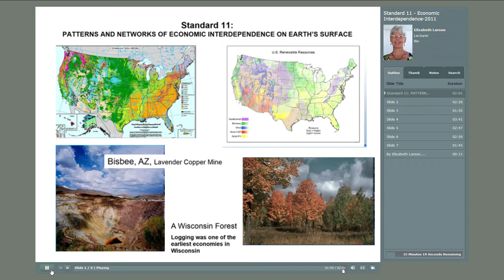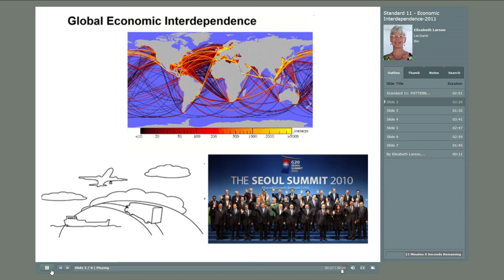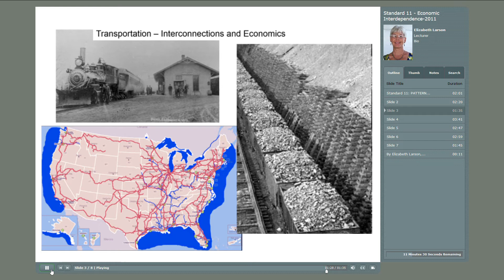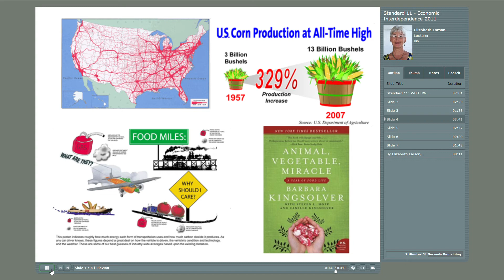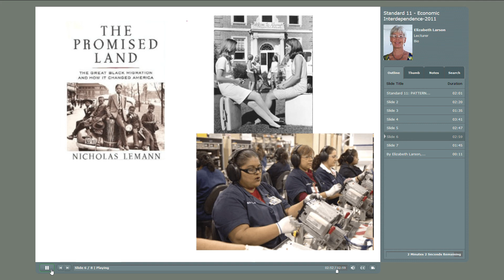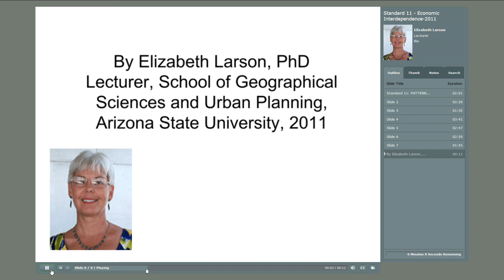Standard 11 - Economic Interdependence